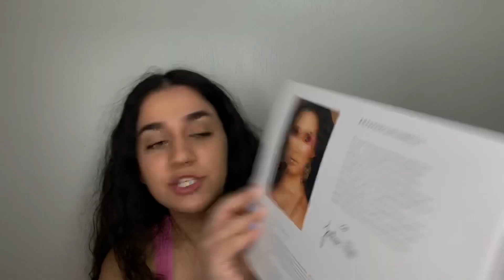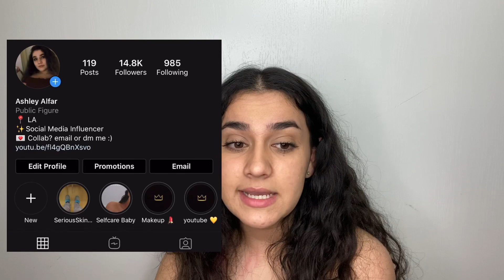Updates Before My Birthday Video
HEY GUYS! BIRTHDAY VIDEO TOMORROW 🎂❤️🥳
I wanted to release this updates video before and i hope you guys are excited for tomorrow! 😭❤️

I hope you enjoyed this video as much as I loved to create it ;)
comment what you wanna see in my next video! :)